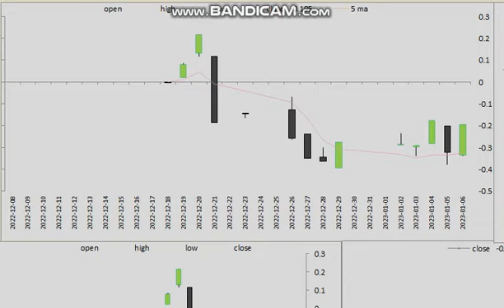20230106 status Penny League 01